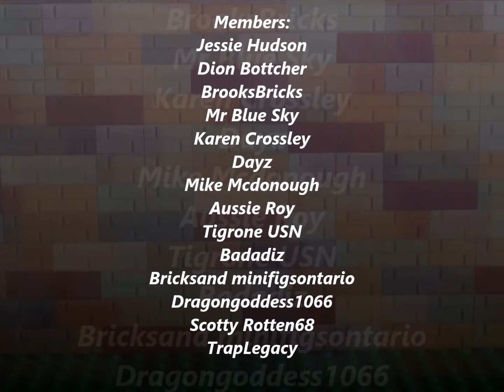A Special Thank you to All of my Lego Channel Members!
Hi Brickheads, Happy Building! Hope everyone is staying happy, healthy and safe. I am excited to share this new video I just filmed regarding my new build, my livestreams, and well as updates on my channel. Its really exciting and fun to have so much progress in such little time :)

If you didnt know, We have a Lego Community Zoo Build going on here on the channel. It is an amazing oppertunity to have fun, get more involved in my city as well as showcase your talents as a Designer and Builder. Donate, submit, and send in your 12x16 Zoo Animal Build, Featuring 2 Zoo Animals and either a sigfig, or a Zoo Keeper/Animal Control Minifig/etc. Although there is no prizes, Each Entery will still Get a Special showcase video featuring you, your design, and features of the build.

To enter, Send your build to:
Scott Thomas
United States

If you havent already seen them, I built this LIVE during a couple of my most recent Livestreams and am continuing through the buildings as I build, then moc out the buildings. If you are new to my channel, Please join us during our livestreams. This is an amazing community and we want to engage it amazing conversations with you!

I have some Amazing Patron Memberships starting off at $3 a month. I have several Packages Available and some include: Shout outs, Discord access, Group Meet and Greets, Individual live chats, and much much more!

Special Thanks to all my Members:
Mr Blue
Jessie Hudson
Michael McDonough
Dion Bottcher
Brooks Bricks
Dayz
Karen Cossley

36 Brix Live Chat Rules
1. No bad words or spamming
2. No promoting channels (yours or anyone elses, any Mention of subs, vids, lego projects, content your creating or anything that could or may relate to your channel and potentially get someone to ask about your content is promoting and not acceptable).
3. Be respectful to everyone Better the community don’t be a burden to it.
4. No politics or religion
5. MODS handle issues
6. Don't ask to be a MOD to be on a live stream, or ask for shout outs. etc.
7. Don't imitate or intimidate someone else.
8. Our channel, our rules, don’t like it, please leave.

MOD Rules and Ethics
1. Follow all public chat rules.
2. No posting links without Scott’s permission. Any Links posted must only be 36 Brix related links. i.e. 36 Brix video links, membership links, donation links unless Scott says otherwise.
 3. Warn people in chat politely before automatic time outs unless the offense is more serious in nature.
4. Be courteous and respectful to others.
5. Timeouts are appropriate with more “serious” offenses to the rules or repeat offenders.
 6. Do not get into arguments or “back and forth” comments with people causing trouble in chat. Simply warn them nicely and if need be, time them out.
7. Represent Scott & 36 Brix’s channel, you can either help him grow or cause him to lose people based on how you moderate.
8. Moderation is a privilege, not a “power” you hold over someone. Use it wisely with good discretion.
9. Do not self-promote your own channels or other forms of your personal social media. Including but not limited too: Websites, YouTube Channels, Instagram, Apps, Facebook etc.
10. Only designated Moderators will post rules in chat.
11. Help to educate new-comers on chat practices and welcome new ones often.

Rules inspired by Brickies rules. TYSVM :)